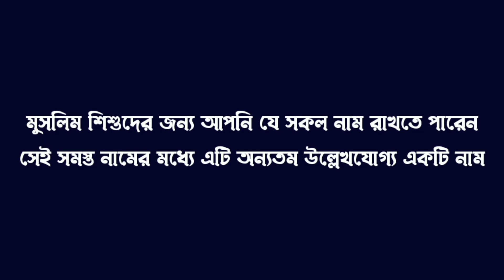ফাহিম নামের অর্থ কি | Fahim Namer Bangla Ortho ki | Name Meaning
ফাহিম নামের অর্থ কি | Fahim Namer Bangla Ortho ki

Search Queries In Bangla:
মুসলিম মেয়ে শিশুর নাম,
মেয়েদের নাম,